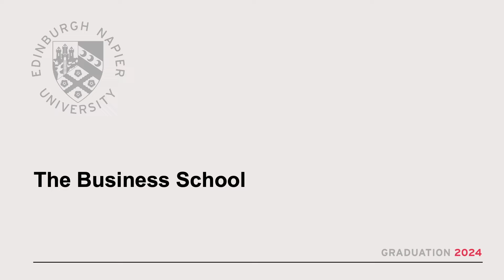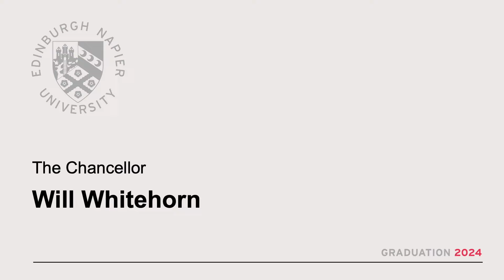Edinburgh Napier University Graduation 4:30pm Thurs 4th July 2024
Edinburgh Napier Graduation Thursday 4 July 2024 4:30pm

Full coverage of the graduation ceremony held on the afternoon of Thursday 4 July 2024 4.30pm featuring:

The Business School - for the programmes listed on the MyNapier Graduation schedule

Edinburgh

Scotland
Graduation
Usher Hall